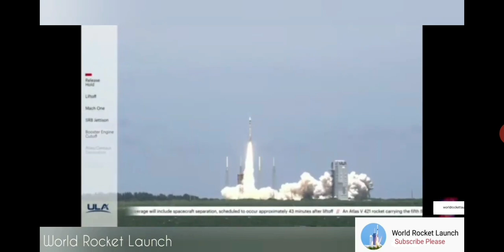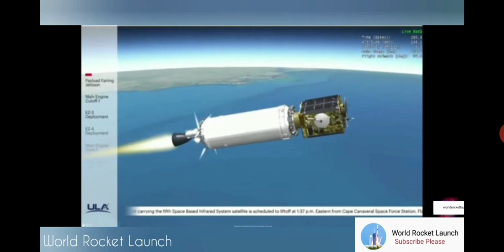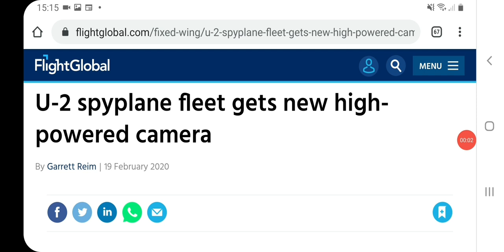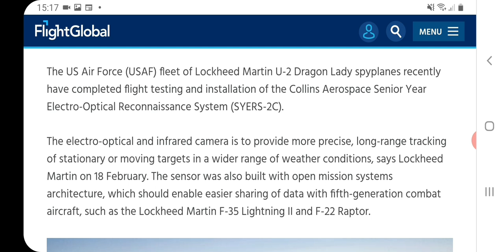Flat Earth: The U2 Spyplane & the Atlas 5 rocket.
Quite revealing.